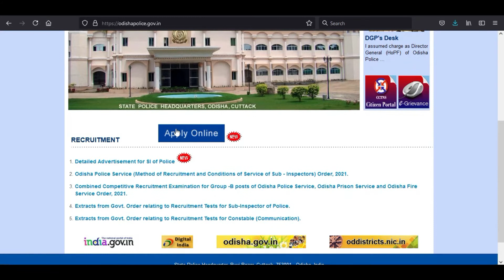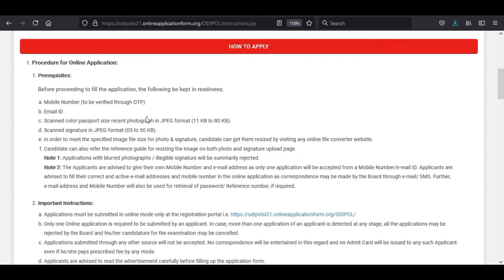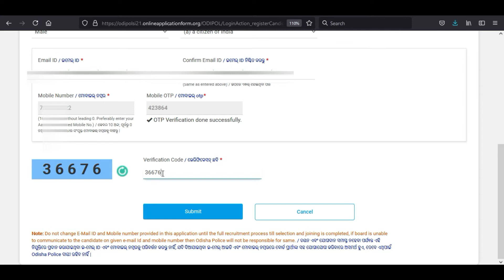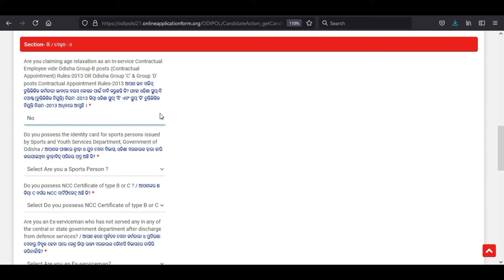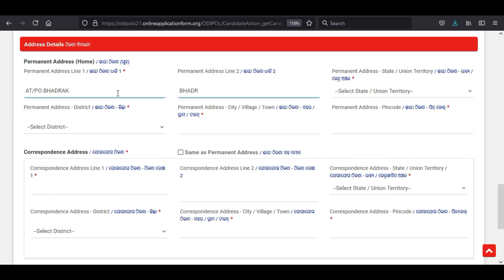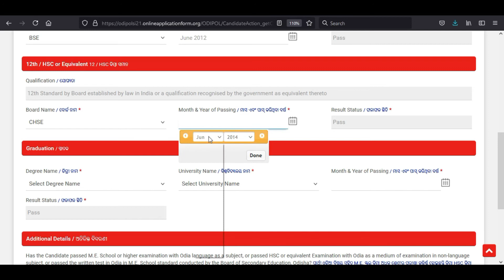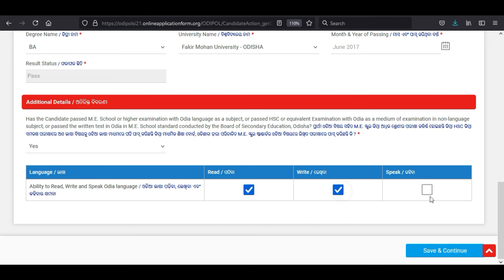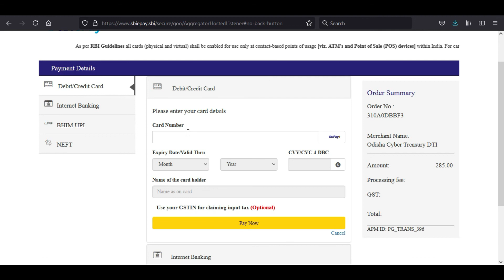odisha police si online apply | Odisha Police Job 2021 | odisha Police Sub-Inspector Online Apply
Video Topic
Odisha All Online Related
Aadhar Card
PAN Card
ration card odisha
ration card list odisha
e pauti odisha
land record odisha
fooodisha
prerana scholarship
national scholarship
dhana card
farmer registration status
employment registration odisha
employment exchange registration odisha
pauti online odisha
bhulekha odisha
odisha job
odisha job card